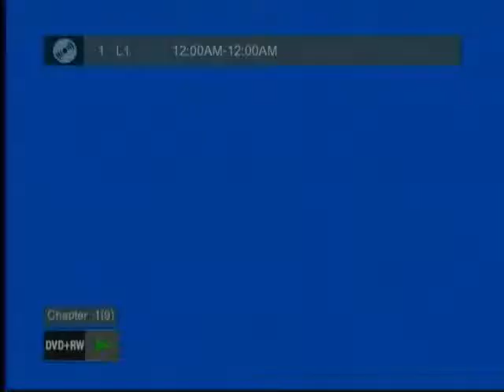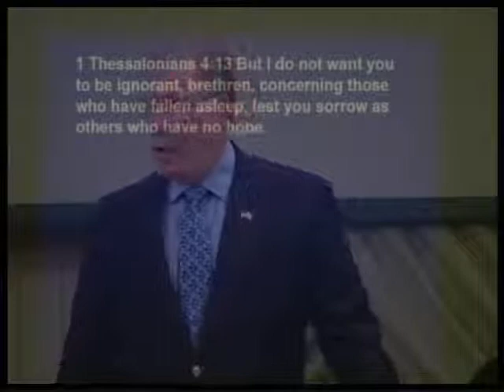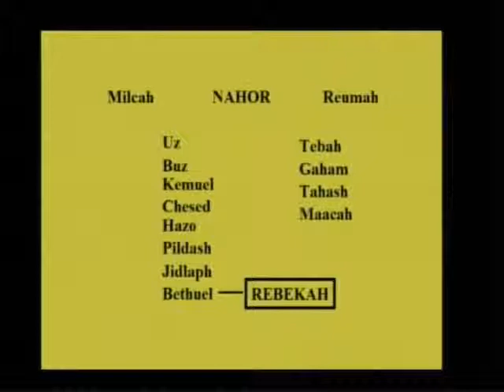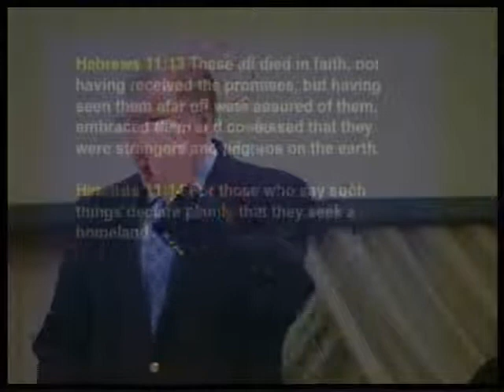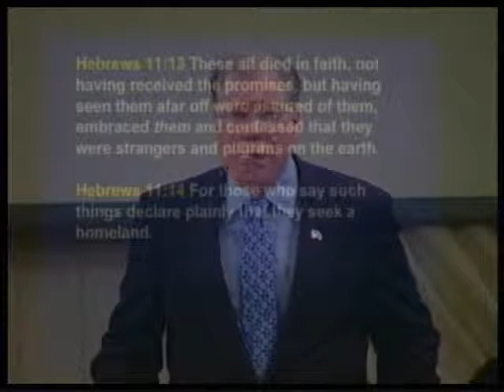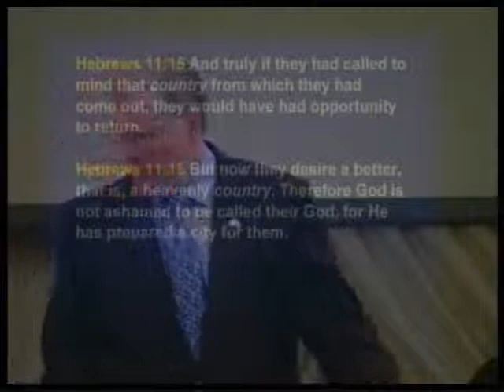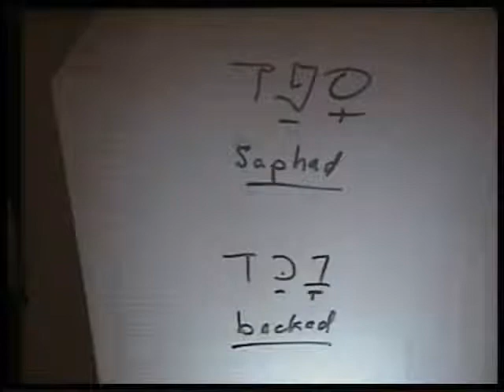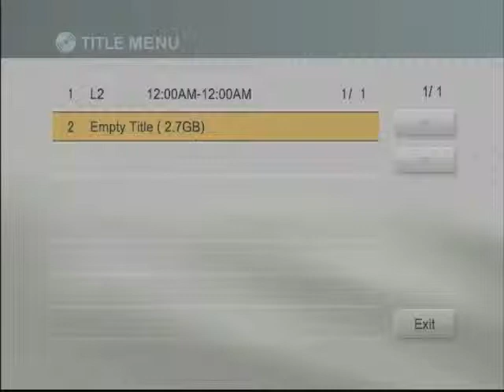Genesis 110b - Confident Expectation - No Turning Back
Confident Expectation - No Turning Back. Genesis 22:20-24, Genesis 23:1-20. November 1, 2005.